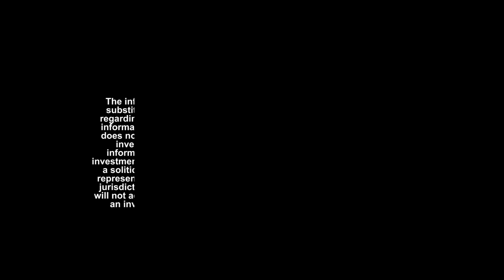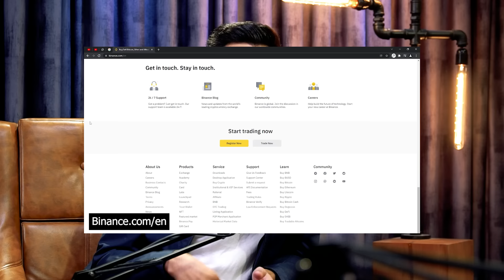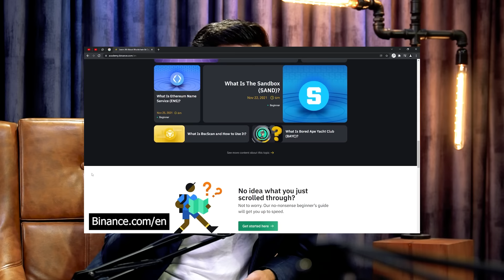Blockchain and Crypto in Pakistan Ft. Humza Khan | Junaid Akram Podcast #101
Topics Discussed:
00:00 - 1:10 Introduction
1:10 - 3:05 What is crypto and blockchain?
3:05 - 4:21 Why blockchain?
4:21 - 5:24 What are the advantages to BUIDLing?
5:24 - 9:10 Pakistani Govt. and Blockchain
9:10 - 13:10 Security with Binance
13:10 - 15:30 How do I get started on Crypto?
15:30 - 17:02 Trading strategies
17:02 - 17:35 Meme coins
17:35 - 21:03 Market volatility
21:03 - 23:17 Crypto Education - Where to go?
23:17 - 30:18 NFTs
30:18 - 31:27 P2P and Bank transfers
32:07 - 34:05 Money laundering and Illicit activity
34:05 - 35:25 Safety with Binance
35:25 - 36:45 Taxation with Crypto
36:45 - 43:50 Humza's journey
43:50 - 51:29 The Metaverse
51:29 - 55:17 What is Binance doing for Pakistan?
55:18 - 57:25 Where can you learn more?
57:25 - 59:40 Closing notes
59:40 - 1:00:05 Join Binance today!